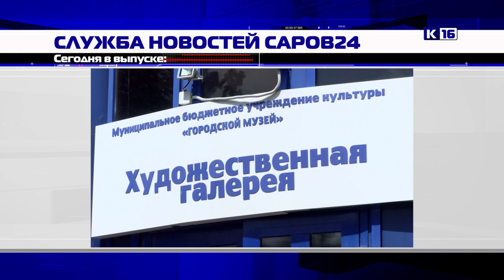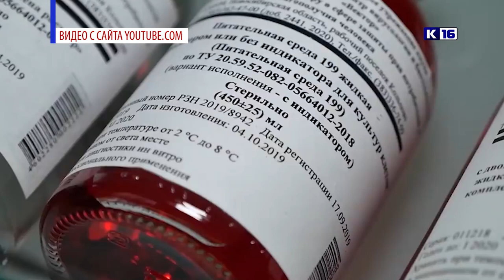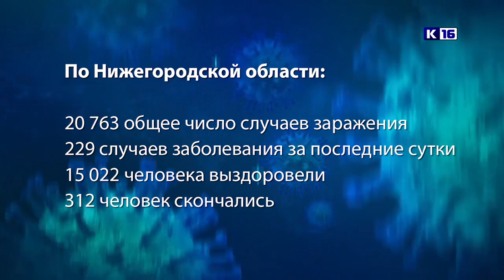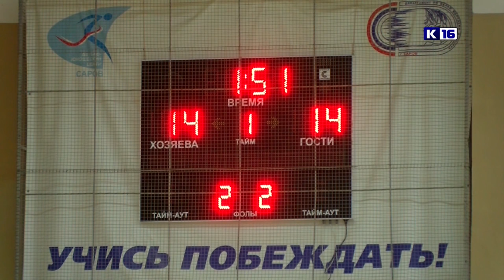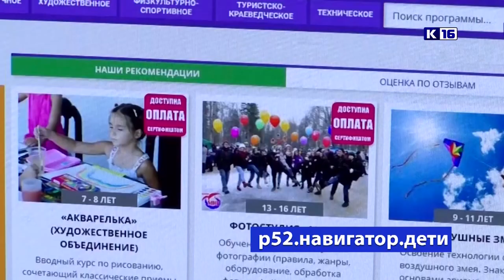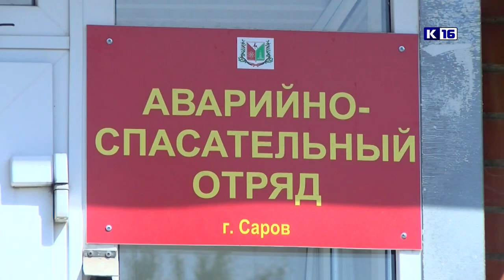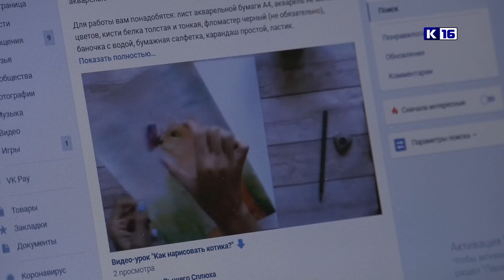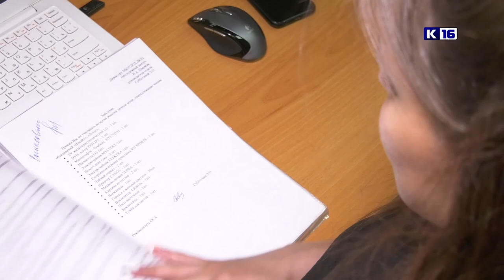Новости Сарова 15.07.2020